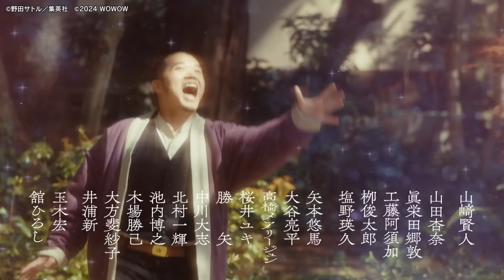【ゴールデンカムイ 制作ウラ話ッ!!】制作者の本気の取り組み！ドラマだから可能な表現の限界に挑む『連続ドラマＷ ゴールデンカムイ ―北海道刺青囚人争奪編―』〈前編〉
今回はWOWOWにて独占放送・配信中の『連続ドラマＷ ゴールデンカムイ ―北海道刺青囚人争奪編―』プロデューサー・植田春菜さんとの対談・前編です。

映画版の続編となる『連続ドラマＷ ゴールデンカムイ ―北海道刺青囚人争奪編―』は
毎週日曜 午後10時よりWOWOWにて独占放送・配信中！

00:00：大ヒットを記録した映画版の続編『連続ドラマＷ ゴールデンカムイ』
03:17：実写化を成功させるためのキャスティングと役作り
04:42：ボディメイクで徹底再現｜牛山辰馬役・勝矢
05:40：視聴者を“置き去り”にしない｜丁寧に描いたコメディ要素
07:42：「本当に役が来てびっくり」谷垣源次郎役・大谷亮平
09:08：特殊メイクで完全再現｜鶴見中尉役・玉木宏
09:54：台詞や所作を現場で指導｜アイヌ民族の表現
14:44：漫画『ゴールデンカムイ』｜読者を魅了する綿密な描写
15:44：ドラマでも多数登場する動物の撮影ウラ話
16:56：ドラマ『ゴールデンカムイ』戦争後の軍人の生き様
18:21：原作やアニメ版を参考｜世界観を崩さない衣装づくり
20:06：『ゴールデンカムイ』で注目したい登場人物の“果たすべき役目”
21:55：『連続ドラマＷ　ゴールデンカムイ ―北海道刺青囚人争奪編―』​​番組情報

▽『ゴールデンカムイ』の過去作品はこちら
『ゴールデンカムイ』（映画版）

出演：馬場康夫（株式会社ホイチョイ・プロダクションズ）
制作・著作：ソニーマーケティング株式会社
制作・編集（OCPX）：株式会社クリーク･アンド･リバー社